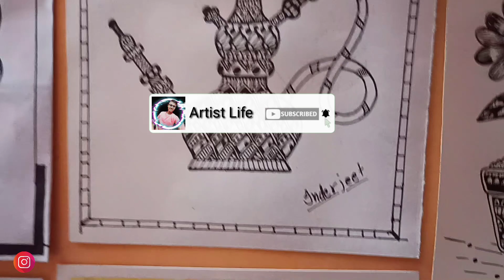My Drawings 🎨✍️ || Mandala Art || Oil Pastel Drawing || Madhubani Painting